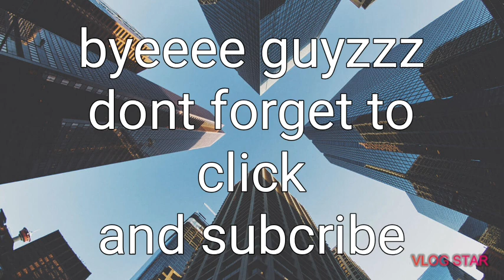Kaon ta ninjo guys